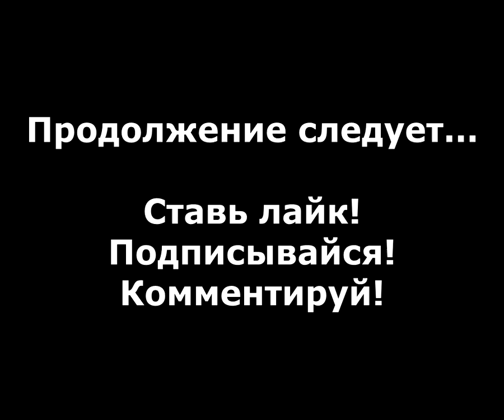GTA Vice City прохождение без комментариев - № 52 Кауфман Кэбс и ВИП клиент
Прохождение Grand Theft Auto Vice City без комментариев, покупка таксопарка "Кауфман Кэбс" и миссия "ВИП клиент".

Grand Theft Auto: Vice City (GTA: Vice City, GTA: VC) - Это игра, разработанная Rockstar North и изданная Rockstar Games на PC 12 мая 2003 года. События игры происходят в 1986 году в вымышленном американском городе Вайс-Сити, прототипом для которого послужил город Майами. Протагонистом игры выступает Томми Версетти, который на этот раз умеет говорить.